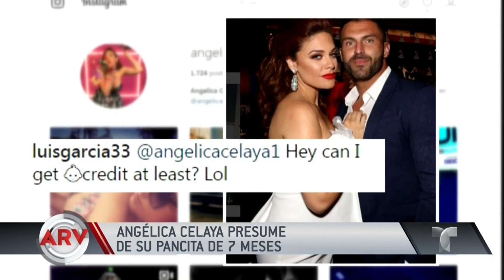Famosos Al Rojo Vivo: Resumen de farándula de hoy | Telemundo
Laura Bozzo terminó su relación con Cristian Suárez, José Manuel Figueroa no irá al panteón de Joan Sebastian y otras noticias de entretenimiento.